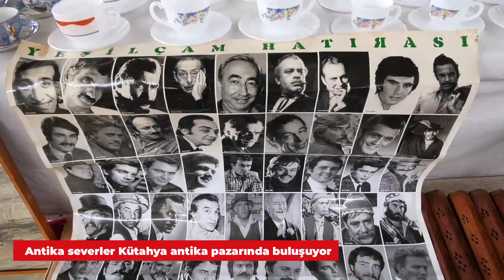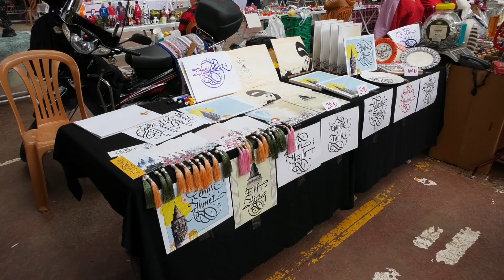Antika severler Kütahya antika pazarında buluşuyor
Kütahya Antika Pazarı dördüncü kez antikacı ile antikaseverleri buluşturdu. Dernek Başkanı Adem Akgün, ilk günkü heyecanla dört pazarda ortalama 50 bin ziyaretçi ağırladıklarını aktardı.

Kütahya Antika Pazarı dördüncü kez kapılarını açtı. Şehir İçi ve şehir dışından birçok antikacıyı biraraya getiren Kütahya Antika Pazarı aynı zamanda binlerce antikaseverin de buluşma noktası haline geldi.
Kütahya Antika Pazarı ile ilgili Ekspres Haber’e özel açıklamalarda bulunan Kütahya Antikacılar Derneği Başkanı Adem Akgün, 4 pazarın toplam 50 kişiye yakın ziyaretçi ağırladığını belirtti.
Farklı illerden insanların pazarda buluştuğunu anlatan Akgün, ilk pazardaki heyecanı hiç kaybetmediklerini bildirdi.
Vatandaşların böyle farklı bir pazar ihtiyacını karşıladıklarını kaydeden Akgün, şöyle devam etti: “Katılım gayet yoğun, güzel yani. Pazarımızda on binlerce güzel eserimiz var. Antika değerinde, geçmişte günümüze yaşanmışlık taşıyan eserlerimiz tezgahlarımızda yer alıyor. Her pazar daha güzel, farklı ürünlerimiz geliyor. Mesela bu pazarımızda kilim rağbetlerimiz çok.”

“KÜTAHYA’YA ÖZGÜ ESERLER DE VAR, 50 BİN ZİYARETÇİ AĞIRLADIK”
Kütahya özgü yöresel elbise ve farklı kıyafet türlerinin de alıcıya sunulduğunu ifade eden Akgün, özellikle Kütahya çinilerinin de yoğun ilgi gördüğünü aktardı.
Eski Osmanlı zamanından kalma eşyaların olduğunu anlatan Akgün, insanların pazarda Kütahya ile ilgili birçok ürünü aynı anda ulaşabileceğini belirtti.
İlk pazardan bu yana ilginin giderek arttığını dile getiren Akgün, “Tahmini ilk pazarımızdan bugüne belki elli bine yakın ziyaretçi ağırladı. Her pazarımızda on bin, on beş bin ziyaretçimiz geliyor. Şehir içi, şehir dışı yani Türkiye'nin genelinden katılım oluyor. Katılımcı oranımız. Ya şu dört. Pazarımızda kırk bin, elli bin olmuştur yani. İlgi sadece yurt içi ile sınırlı değil. Pazarımızı yurt dışından duyup arayanlar da oldu.” ifadelerini kullandı.

FARKLI ŞEHİRLERDEN GELEN ANTİKACILAR İLGİDEN MEMNUN
Kütahya Antika Pazarı’na Isparta ve Afyon’dan gelen antikacılar pazara gösterilen ilgiden memnun olduklarını belirtti.

Isparta’dan gelen antikacı esnafı, Kütahya Antika Pazarı’nın birçok şehri geride bıraktığını aktararak, “Biz Isparta'dan geliyoruz. Isparta'da bu işi yapıyoruz. Aynı zamanda mezat salonlarımız var Isparta'da. Yani antikaya gönül vermiş biriyiz. Ben devamlı geliyorum Kütahya'ya. Antika pazarına çok fırsatım olmadı ama gördüğüm kadarıyla çok güzel pazar olduğunu söyleyebilirim. Yani şu anda birçok yeri geçmiş. Başkanımız çok emek verdi bu işe. Bunun farkındayım. Şu andaki ilgiyi çok iyi gördüm ben. Bilemiyorum yani. Halkın ilgisini gördüm şu anda. Osmanlı ürünlerimiz var. Osmanlı'ya ağırlık veriyoruz. Ama tabii bunlarda sınırlı sayıda artık tükeniyor. Biz de ne yapıyoruz? Yeni ürünler de koymaya çalışıyoruz.” diye konuştu.
Öte yandan Afyonkarahisar Sındırgı’dan gelen başka bir antikacı da şunları kaydetti: “Sındırgı'yı tanıtmak için geliyoruz. Hem de tabii derneğimizden eşyalar getiriyoruz. Sındırgı Yağcıbey'den halısından tutun, kiliminden aklınıza ne geliyorsa her şey mevcut. Açıldığı günden beri geliyoruz. Kütahya güzel. Vatandaşın ilgisi güzel. ”